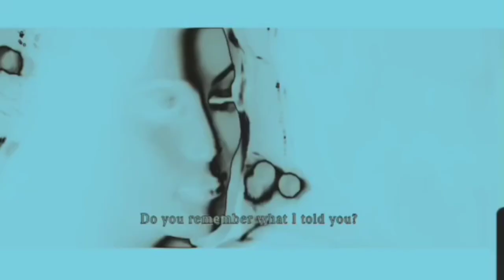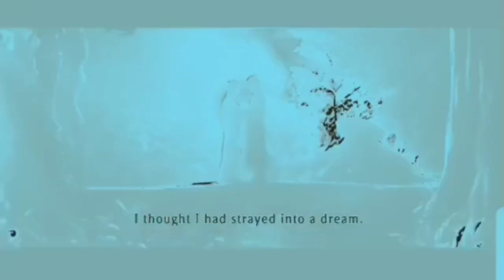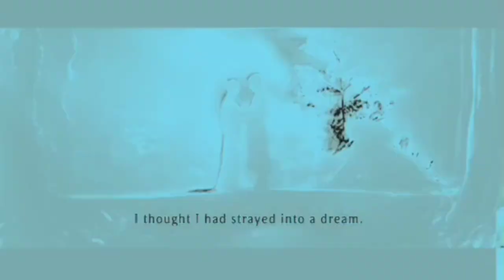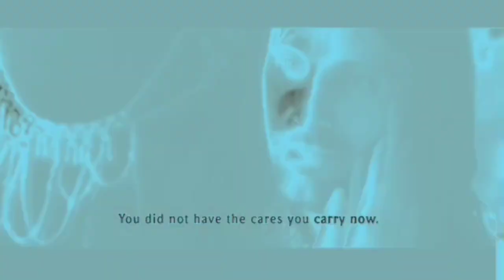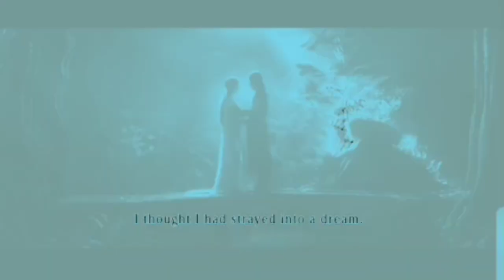naram sin - motion